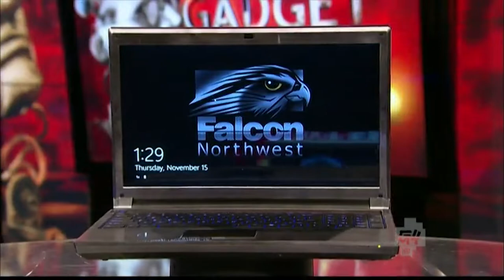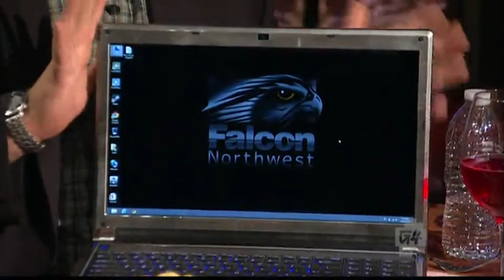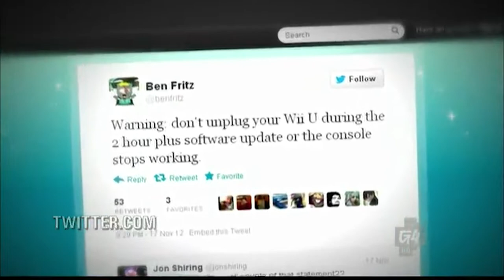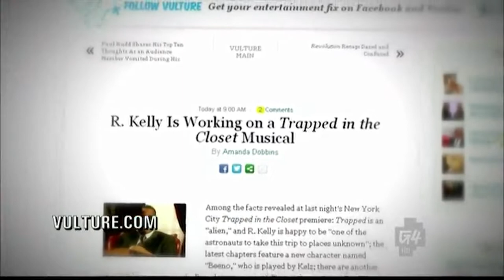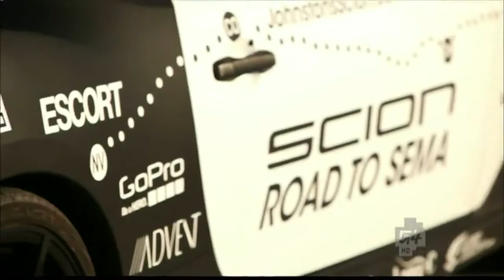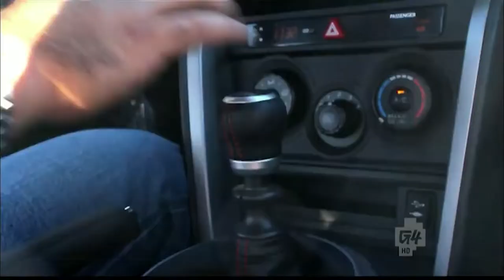G4's Attack Of The Show {Thanksgiving Special}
For Thanksgiving, I wanted to upload an festive episode of G4's Attack Of The Show (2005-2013) folks, I sincerely do hope that all of you are having/have had an amazing and blessed Thanksgiving alongside I wish all of you happiness & good fortune. All of you are kino and comfy in every regard :)

'Stan Lee will be in studio for his new mobile game, "Verticus:" Matt Mira's review of the Falcon Northwest TLX gaming laptop; a round-up for what TV shows to watch over the holidays; a special family visit in studio, just in time for Thanksgiving.'

Notice/Guidelines:
[I do not own anything in this video as this is within the guidelines of fair-use alongside I am not making any profit/recognition off of this video or the contents within the video: "Copyright Disclaimer under Section 107 of the copyright act 1976, allowance is made for fair use for purposes such as criticism, comment, news reporting, scholarship, and research.